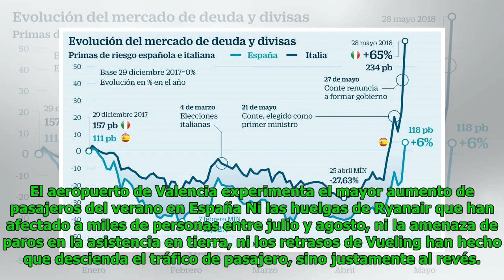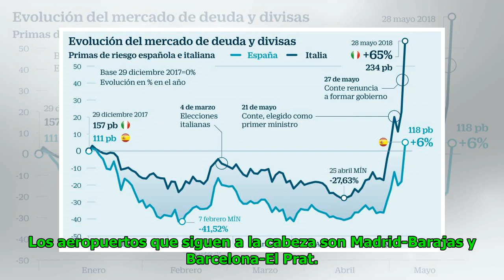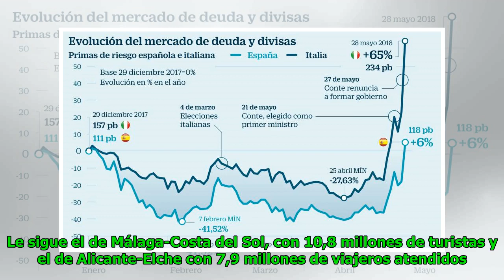El aeropuerto de Valencia experimenta el mayor aumento de pasajeros del verano en España